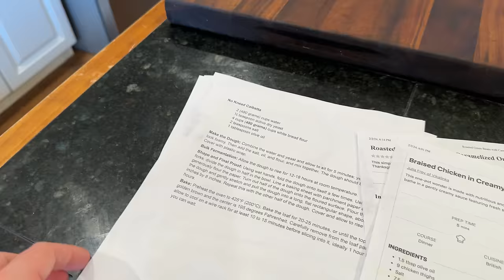A Beautiful Six Course Family Valentine's Day Dinner All From Scratch!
Green Stalk Valentine's Day Sale (February 14th - 21st, 2024) is Buy One Get One 60% OFF and if you use use Code ACRE you get an EXTRA $10 OFF any order of $75 or more | affiliate link

Get Behind the Scenes Updates, Free Recipes, and More by Joining My News Letter

Harvest Right Freeze Dryer (They are up to $500 OFF now until February 15th, 2024)

My Favorite Cooking Equipment:
Braising Enamel Cast Iron
Kitchen Scale
Rolling Pin with Thickness Guides
Ginger Bread Men Cookie Cutters
Kitchen Aid Mixer
Food Processor
Kitchen Scale
Wooden Spoons (Spurtles)
Dutch Oven
Cutting Board

Butcher Box - where to find organic chicken and grass-fed and finished beef

Favorite Cookbooks!
Ina Garten Barefoot Contessa Foolproof Cookbook
The Ultimate Cookie Handbook

Bulk Food Storage Containers:
1 Gallon Glass Jars
1/2 Gallon Glass Jars

30-Day Free Audible Membership with 2 Free Books